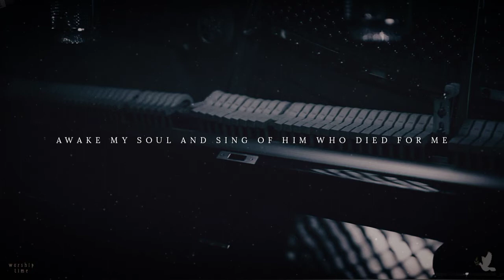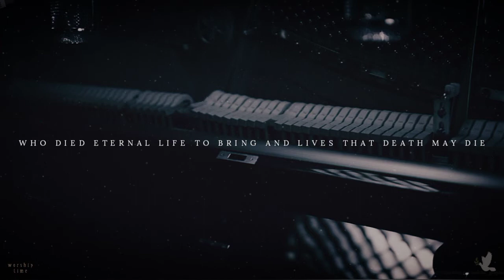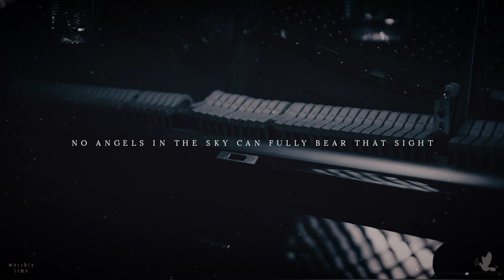Crown Him With Many Crowns | Hymn | Instrumental Piano With Lyrics | Worship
Verse 2
Crown him the Lord of life,

Verse 3
Crown him the Lord of love;
behold his hands and side,
rich wounds, yet visible above,
in beauty glorified;
no angels in the sky
can fully bear that sight,
but downward bends their burning eye

Verse 4
Crown him the Lord of years,
ineffably sublime.
throughout eternity.

Author: Matthew Bridges

For praise and worship purposes only